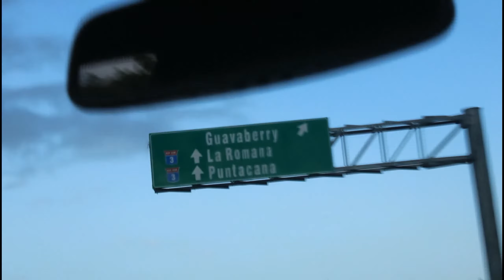VLOG ♡ amigos, compras, playa & cine #2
Hi loves!  Bienvenidos a un nuevo vlog!
Esta es la segunda parte de "un fin de semana con mis amigos" Espero que les haya gustado este super crazy video.

Deja en los comentarios que contenido te gustaría ver en mi canal ♡.
 ¡¡¡Seamos amigos !!! Sígueme ♡